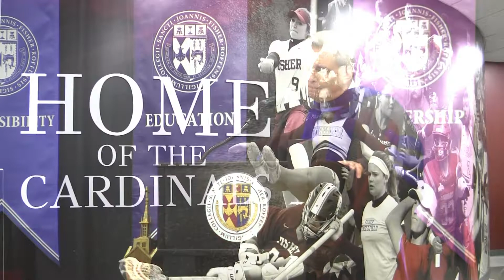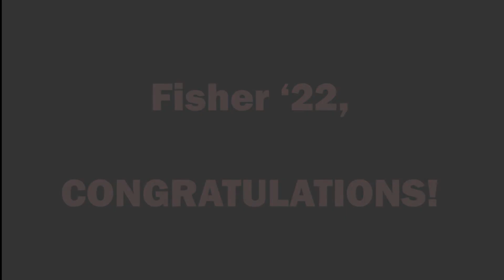St. John Fisher College 68th Commencement: Congratulations, Class of 2022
Congratulations, Class of 2022! We're proud of each and every one of our graduates, and we wish all of you well in your next chapters in life. In case you missed any of this weekend's excitement, here's a look back at St. John Fisher College's 68th Commencement weekend!